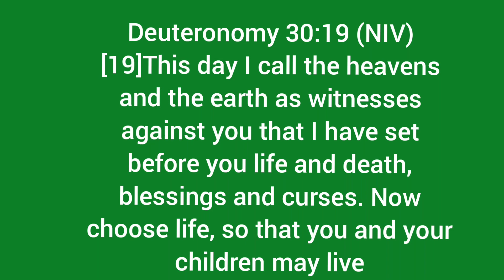Deuteronomy 30:19 (NIV)